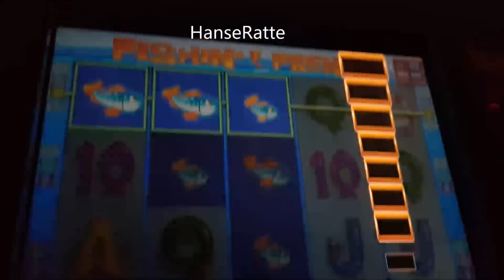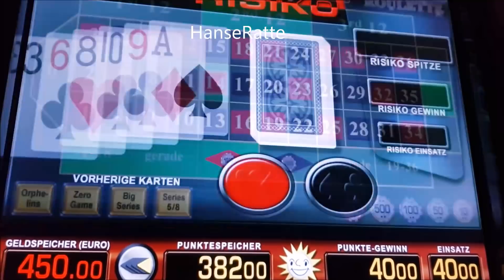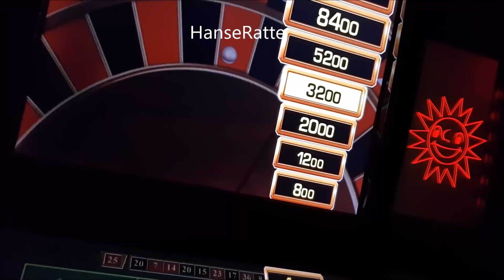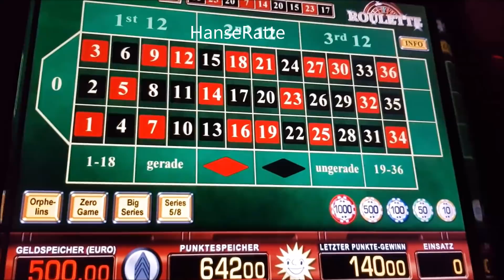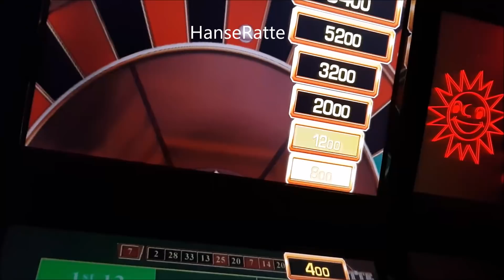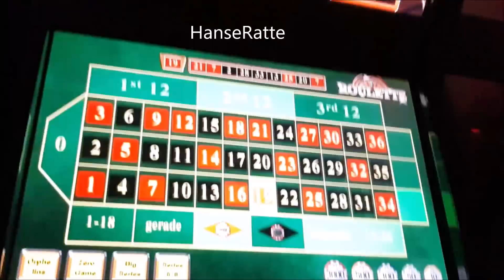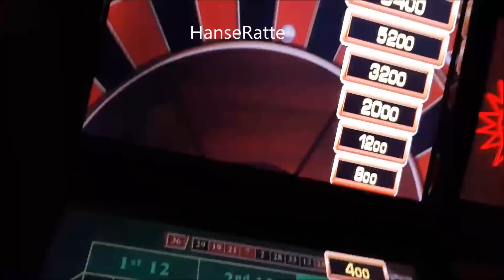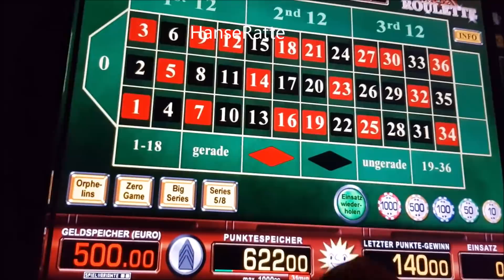❗❗❗Merkur " Diskussions Stoff " 50 euro fach 2018 neu HD 140 Kranker Einsatz